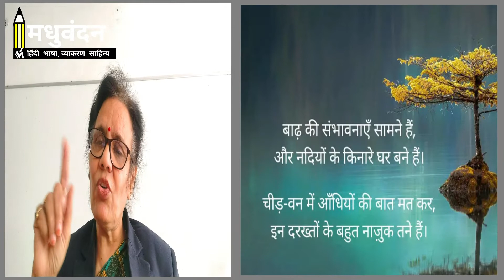Dushyant Kumar Saye Me Dhoop, ghazal, Shayari, poetry, साये में धूप दुष्यंत कुमार, गज़ल, NCERT, CBSE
Dushyant Kumar Saye Me Dhoop, ghazal, Shayari, poetry, साये में धूप दुष्यंत कुमार, गज़ल, NCERT, CBSE @vikasdivyakirtimotivationh1409  @madhuvandan

Your queries-
How dushyant Kumar died
Where was dushyant Kumar born
कवि दुष्यंत की रचनाओं के नाम लिखिए
dushyant kumar ka jivan parichay
Dushyant Kumar death reason
दुष्यंत कुमार की काव्यगत विशेषता
दुष्यन्त कुमार गज़ल
dushyant kumar ke Sher
Saaye Mei Dhuup kiski rachna है